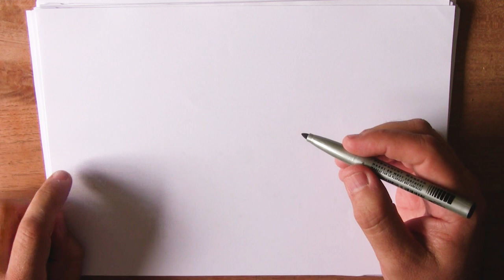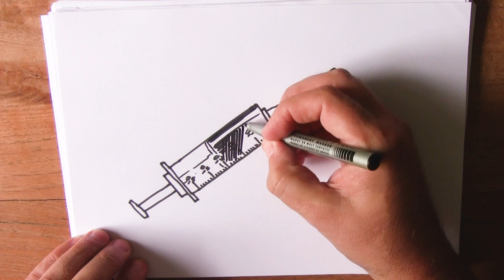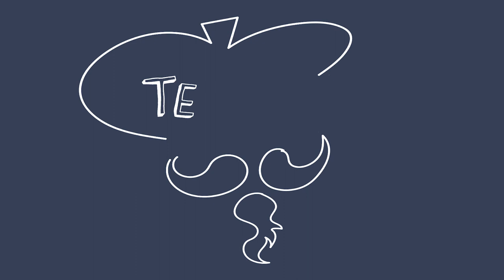14 juni Bloed donor dag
Hoe teken je dat?